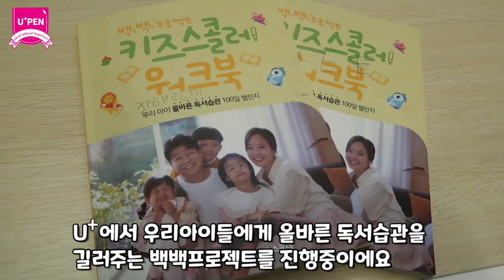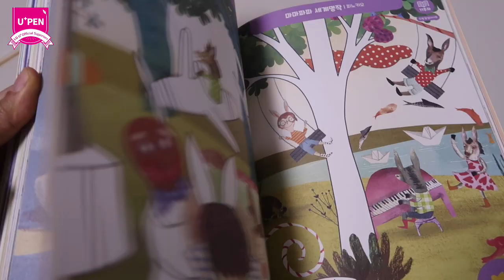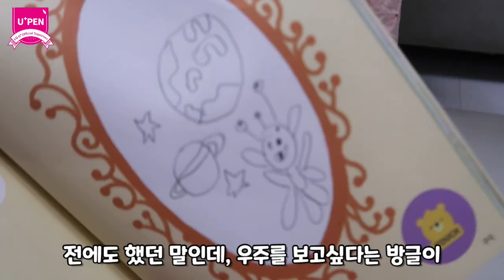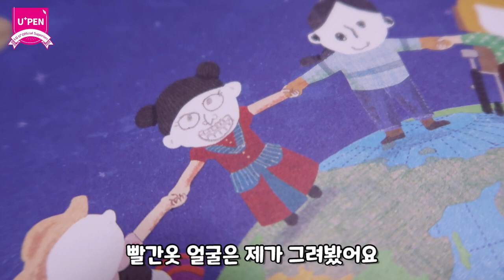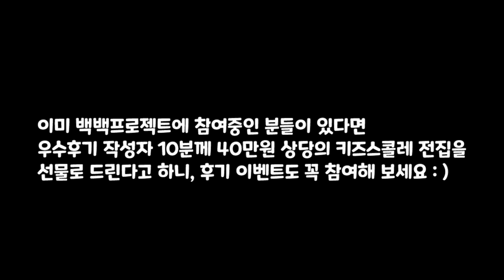책 읽는것을 싫어하는 방글이 U+ 아이들나라 키즈스콜레를 통해 백백프로젝트를 해보았어요 ! 재미있게 동화책도 보고 재미있는 워크북도 함께해요